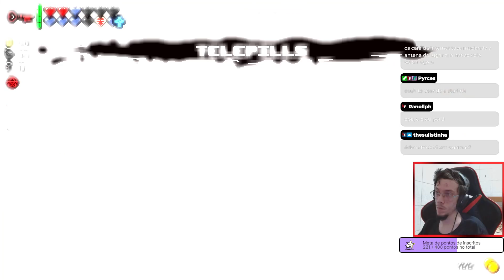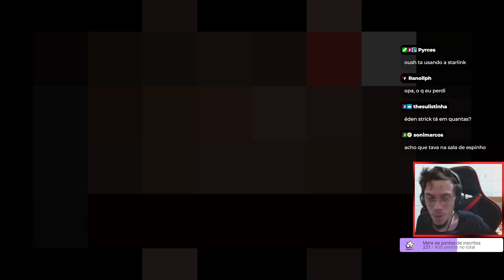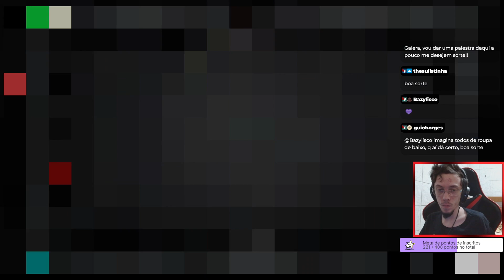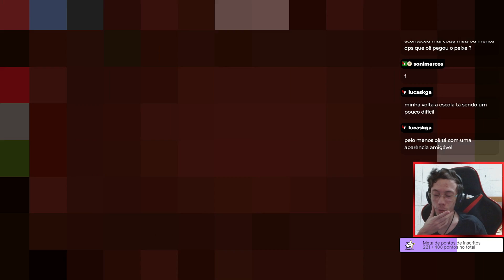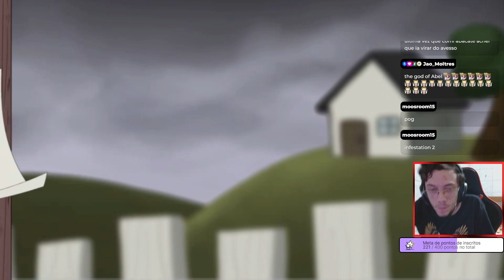Uma run pelo CAMINHO DE BAIXO ainda é BOA? - The Binding of Isaac Repentance - #676 PTBR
Flip é bom.

👀 Vídeo todos os dias 12:30 e 19:30